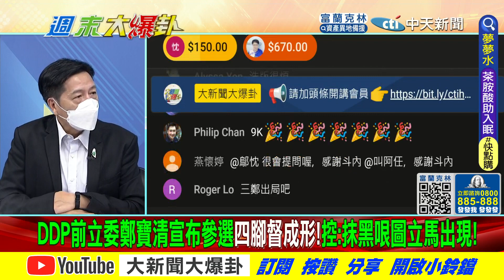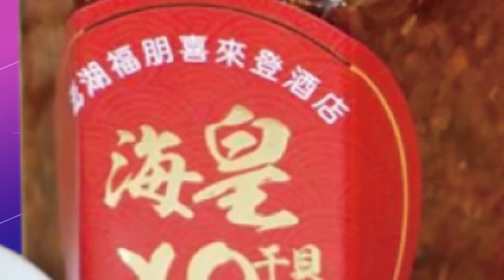【週末大爆卦】獨! 綠營桃園弊案問鄭寶清敢碰? 本人保證有證據一定追到底! 精華版 20220828